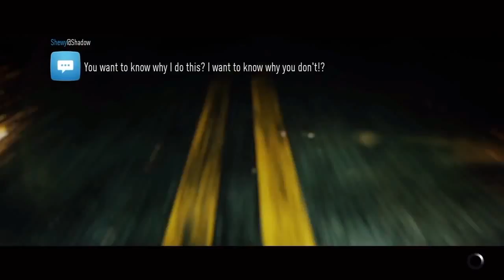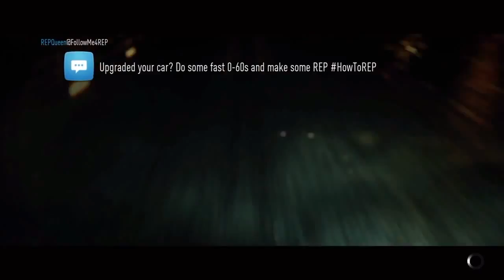Need For Speed| The Green Beast is Born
The Green Beast is born!
●Twitter.com/afroboy_